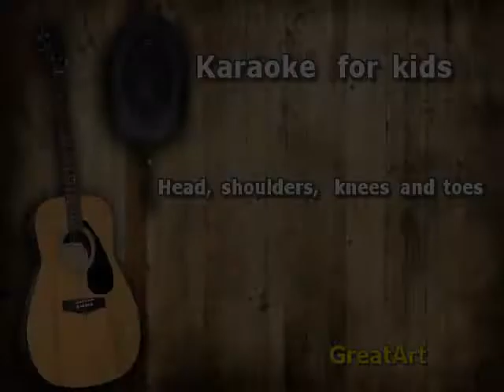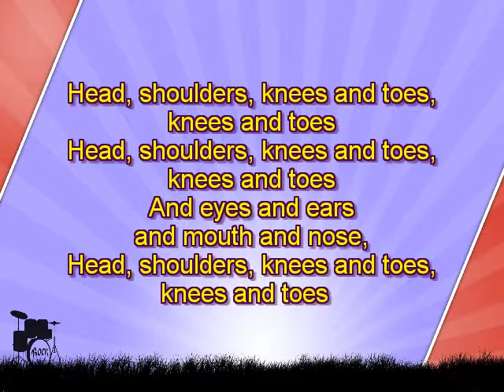Karaoke for kids - Head, shoulders, knees and toes - slow - key +6 - with backing melody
Karaoke for kids - Head, shoulders, knees and toes